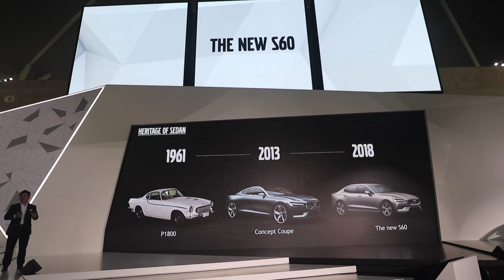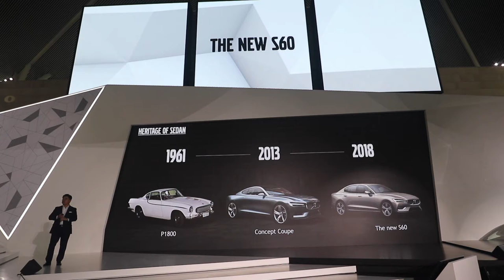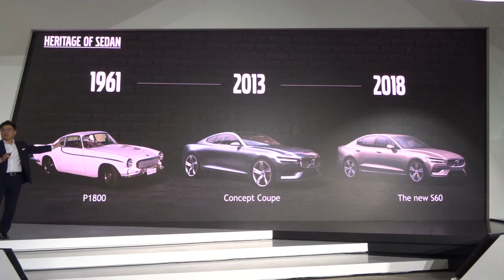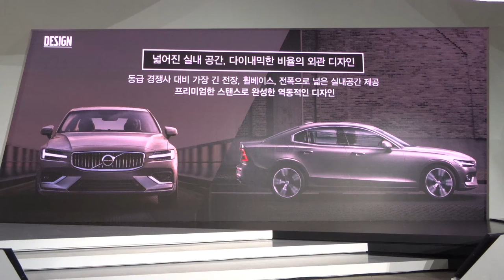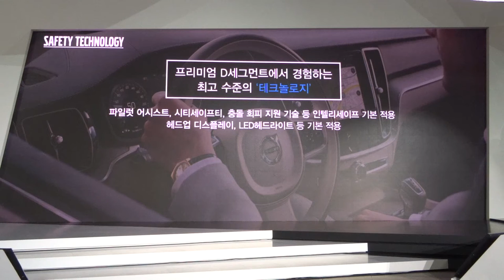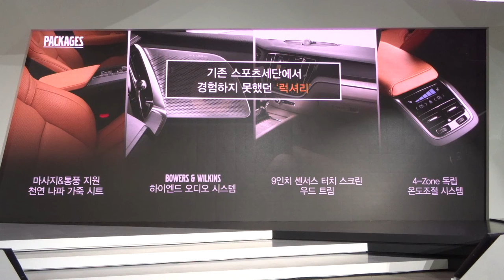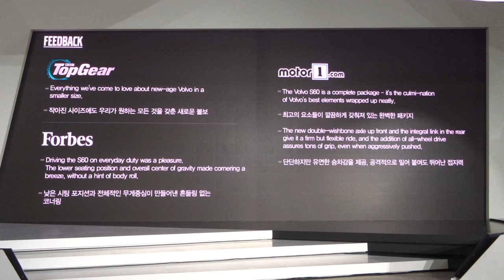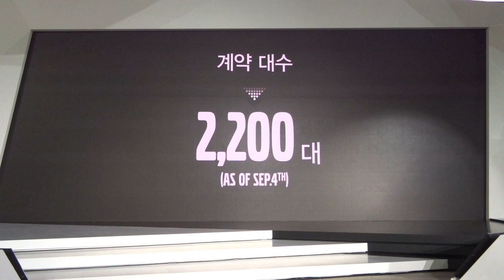[이벤트] 볼보 뉴 S60 - 상품설명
2019년 9월 6일에 열린 볼보 뉴 S60 미디어 시승회에서 있었던 상품소개를 담은 영상입니다. 볼보자동차코리아 이만식 상무가 설명을 맡았습니다. 볼보 세단의 디자인과 역사, 뉴 S60의 특징에 이르기까지 다양한 이야기를 했습니다.